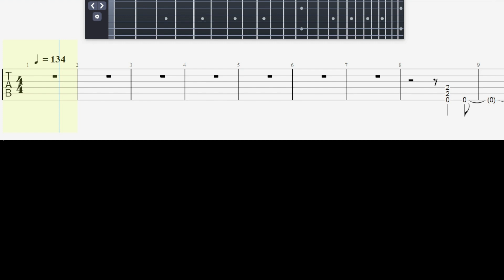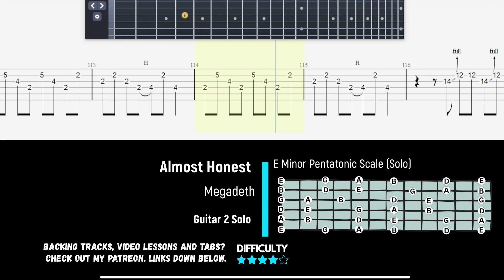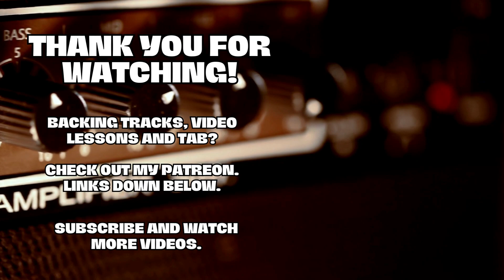Megadeth - Almost Honest - Guitar 2 Solo - Guitartabs23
Thanks 8)